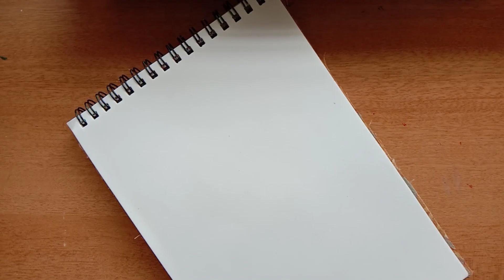Gond art bird painting/ krithika the world of creativity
Gond art
Pidilite tempera colour 12 shades
Art made using 15 rupee paint
Gond art bird painting
tempera colours
Pidilite tempera colours
Painting made using tempera colours
Krithika the world of creativity
tempera colour painting
tempera colour painting for beginners
tempera colour painting easy
painting ideas
tempera colour painting nature easy
painting ideas for beginners
painting tutorial
Indian art
Indian painting